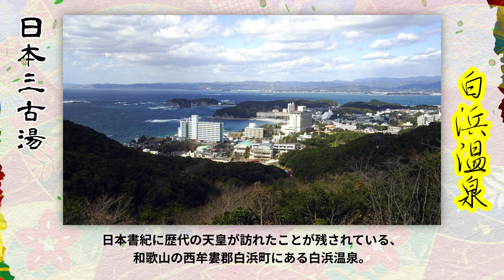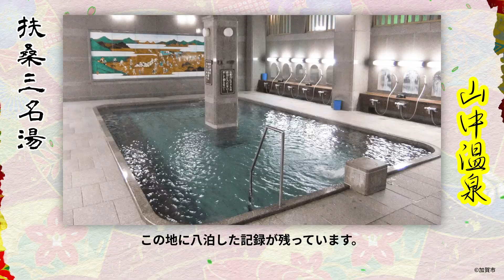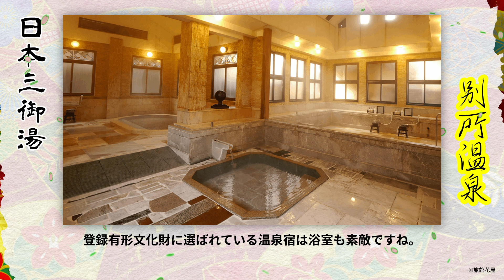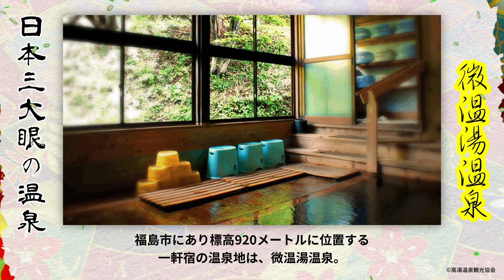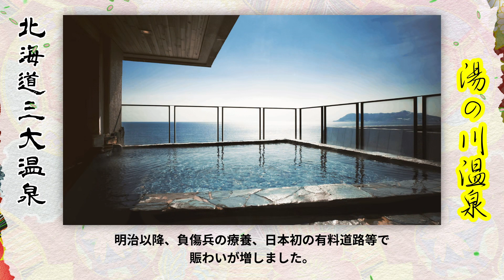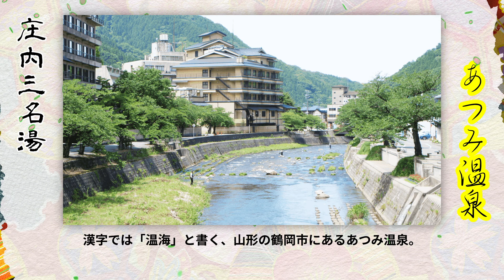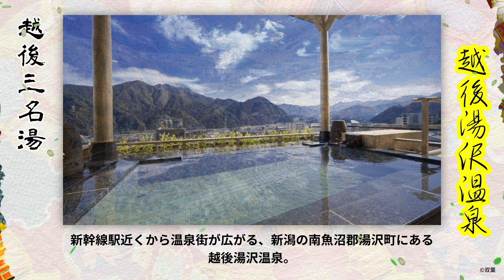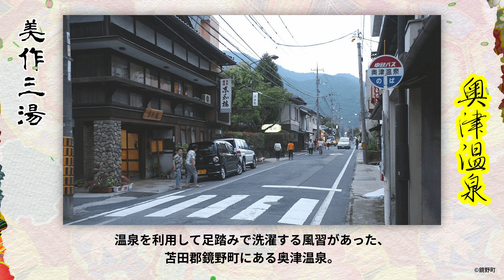【温泉と歴史】「三」にまつわる呼称のついた日本の温泉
約3000年前に存在した日本の温泉。
効能が評価される日本の温泉。
そんなさまざまな日本の温泉の中から「三」にまつわる呼称のついた温泉地を紹介します。

00:00 オープニング
00:10 日本三古湯
00:45 日本三古湯[弐]
01:10 日本三名泉
01:40 日本三名泉[弐]
02:10 扶桑三名湯
02:35 日本三御湯
03:10 日本三大美人の湯
03:45 日本三大美肌の湯
04:20 日本三大薬泉
04:45 胃腸病に効く三大温泉
05:20 日本三大眼の温泉
05:55 日本三大秘湯
06:30 北海道三大温泉
07:05 奥州三名湯
07:35 奥羽三高湯
08:10 磐越三美人湯
08:40 庄内三名湯
09:15 越後三名湯
09:45 上毛三名湯
10:10 伊豆三古湯
10:45 美作三湯

□参考データ・情報
日本書紀
古事記
諸国温泉功能鑑(1851年)
枕草子
奥の細道
日経おとなのOFF
にっぽんの温泉100選2021(観光経済新聞)
プロが選ぶ日本のホテル・旅館100選2022(旅行新聞新社)
温泉・お風呂のクチコミ評価(一休)※2022年11月7日調べ

■使用音楽・音声素材
DOVA-SYNDROME

本動画に掲載している引用画像等の著作物の権利は表記の各権利者、団体が保有しています。
当動画で掲載しているフリー素材を除き、日本国内法で定められた、著作権法に基づき引用しています。

■その他
毎週、人気温泉地からの最新情報をお届けしています。